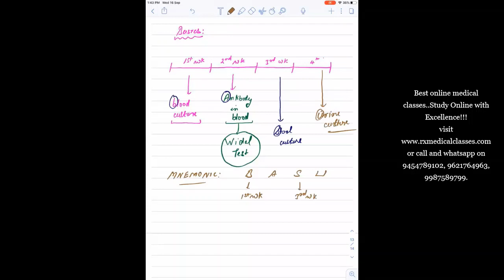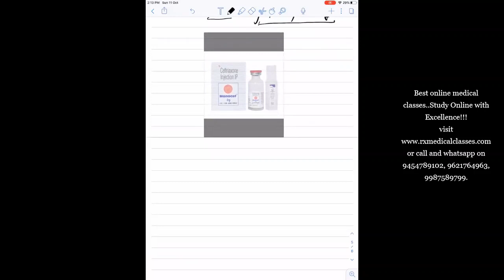Medicine Typhoid: Pathophysiology, Investigations & Treatment (Full Lecture) by Dr. Rustam Chaudhary